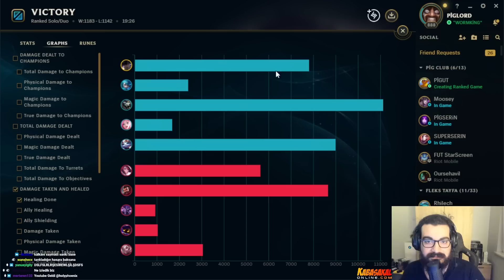BU RESMEN HİLE SAYILIR! | HolyPhoenix